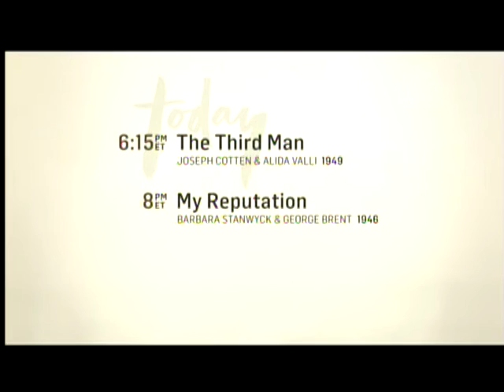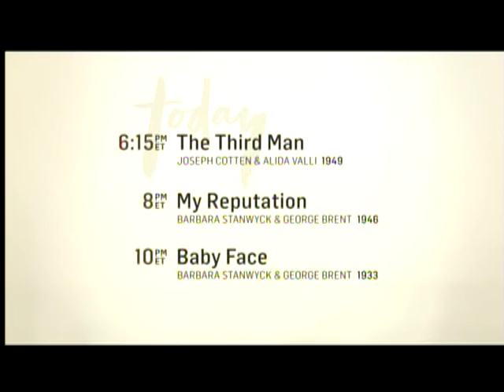TCM Sunday Matinee - The China Syndrome (Outro)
Broadcast Sunday, April 19, 2015.

Note: This is the final TCM film intro I have for the month of April 2015, and I managed to get only a few assorted film intros for May-July 2015. Daily intros resume August 1, 2015.